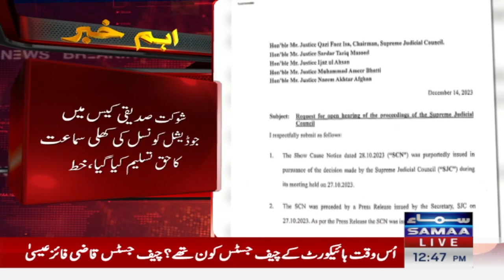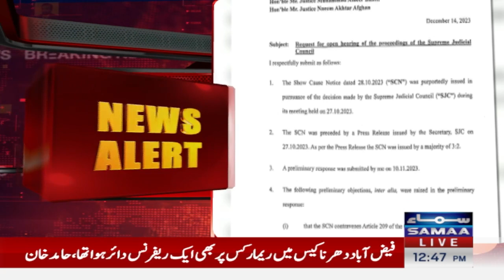Justice Mazahir Naqvi Surprise To Chief Justice Qazi Faez Isa | Breaking News